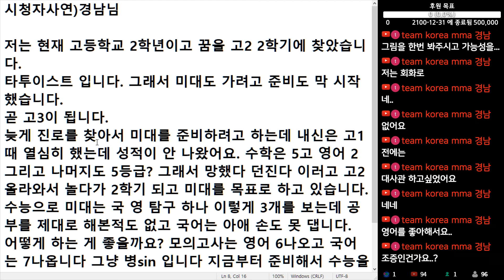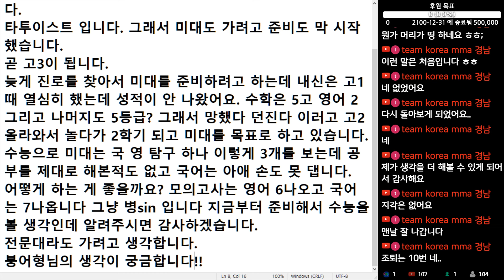(※시청자사연) 현재 고등학교 2학년인데 타투이스트가 되고 싶습니다. 그래서 미대 진학하려고 하는데 어떻게 생각하시나요?